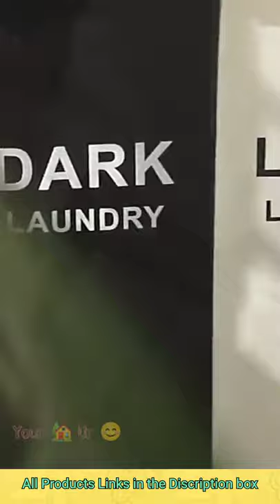Foldable Laundry Basket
All the products shown here are easily available at amazon , Flipkart, alibaba n even in other sites n local markets Link of some  similar products at Amazon here 👇👇

  Some Amazon link to view and buy the products -👇👇

👉Hidden Storage Box

👉Fluffy Round Rug Carpets

👉Hand Washing Automatic Induction Foam Machine

👉Collapsible seat

👉Kitchen Storage Bathroom Accessories

👉Storage basket

👉Wall-mounted Storage Drawer

👉Dish Drying Rack Holder

👉Soft toilet seat cover